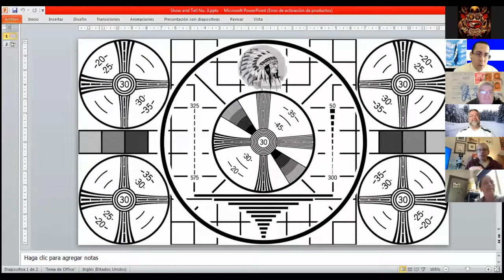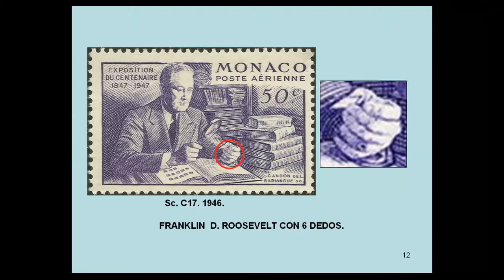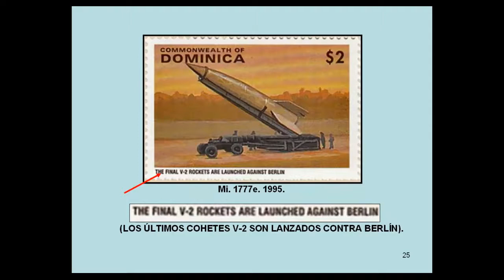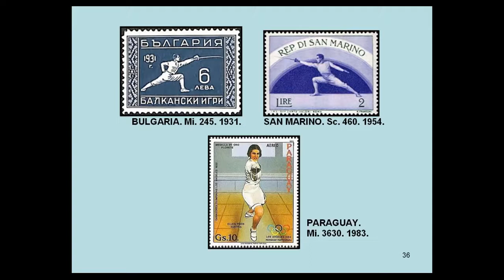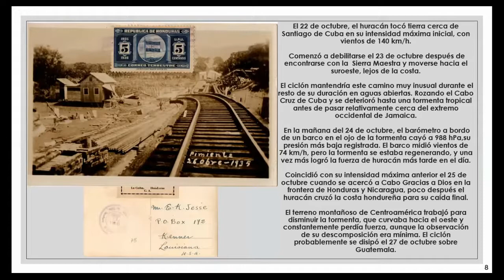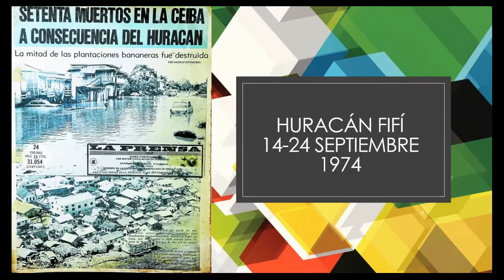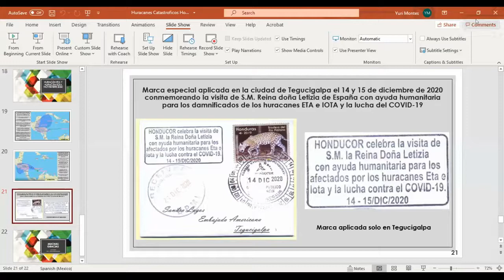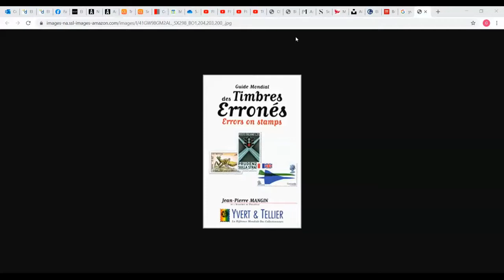Show & Tell - Honduras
31 de enero del 2021
    - Pifias filatélicas - Edgardo Alegría
    - Huracanes catastróficos en Honduras - Yuri Montes